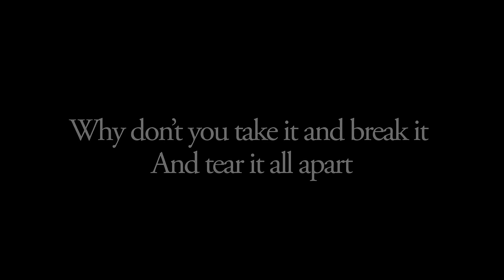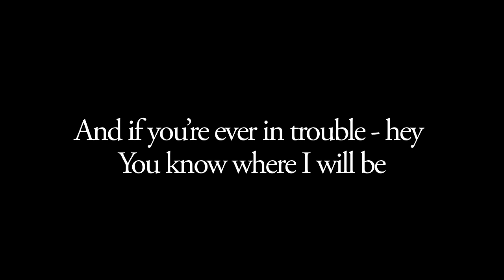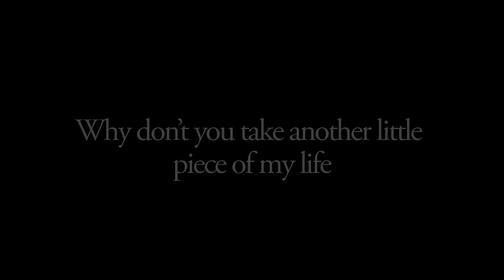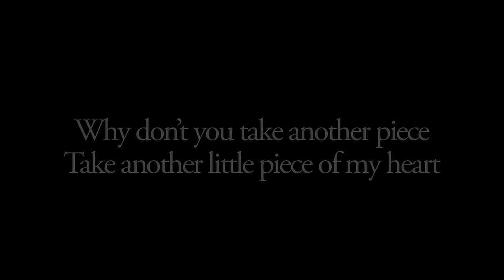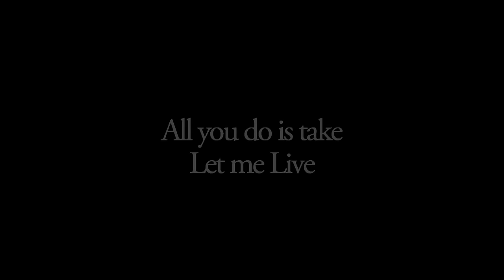Queen - Let Me Live (Official Lyric Video)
Taken from Made In Heaven, 1995.
Sing along to 'Let Me Live' with this official karaoke style Queen lyric video.